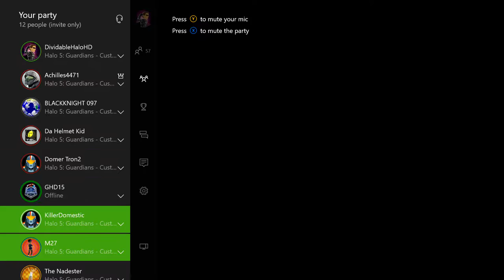Poltergeist Orgins! Scary Maps: Halo Game Night I, Part 1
DividableHalo
INFO► Halo 5 Scary Maps Game Night